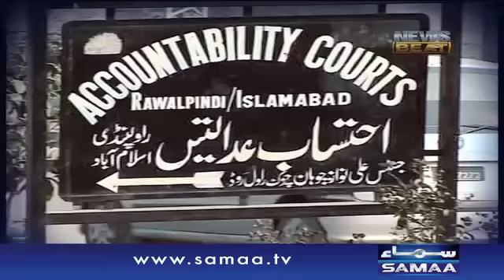Ehtesab kay liye siyasatdan kyun - News Beat, 13 Feb 2016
Ehtesab kay liye siyasatdan kyun. Ehtesab ho raha hai tou nazar kyun nahi araha??? ye hain wo beats jis pe hogi aaj baat news beat mein!!!Kia pakistan mein ehtesab mumkin hai???

Jannay kay lia dekhiye,News Beat